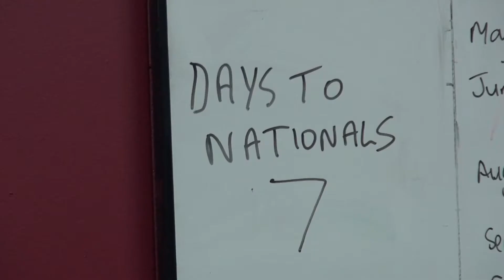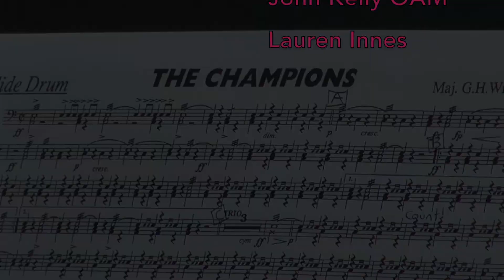Box Hill City Band 2017 - Interviewed by Brassbanned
As part of the lead up to the incredible live streaming of the Australian National Band Championships Tim managed to catch up with some 'good guys' at the transcendent Box Hill City Band